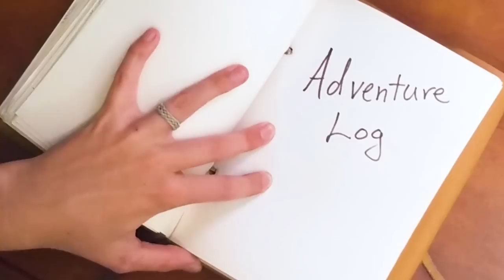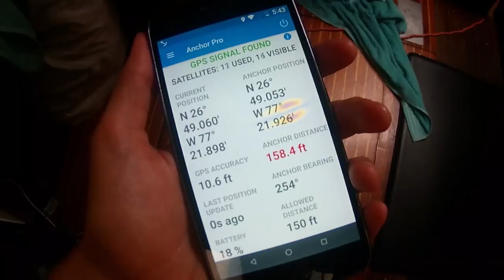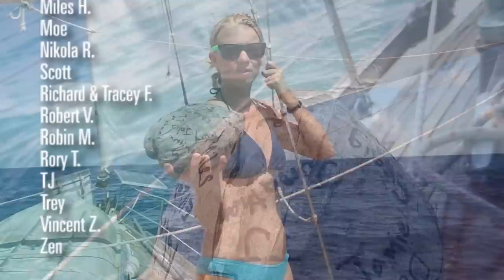Ep. 2.06: Big Things coming + New Series! [Adventure Log June 2019]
We have been moving this month.  We took the month to sail from Georgetown, Great Exuma to Port St. Lucie, Florida.  This is a quick recap of our month but the real story is coming soon.  We are doing a short serise on our trip north.  We are looking forward to showing off her filmmaking skills in a new way.  Premiere August 1st.

Thanks to all our viewers, subscribers, patrons, and everyone in the cruising community for being part of our adventure. We appreciate your love and support, and we look forward to your questions and comments.

Location & Conditions: [00:12]
General Updates since last month:  [00:59]
Budget/Expenses: [01:24]
Projects, Activities / Daily Life: [02:53]
Worst Experience this month: [03:30]
Best Experience this month: [04:21]
Intentional Living: [05:07]
Thank Yous, Patrons & Patreon Coconut Throw!: [06:26]
Sneak Peek at our new Adventure series debuting August 1: [07:40]

Facebook and Instagram: @emilyandclark